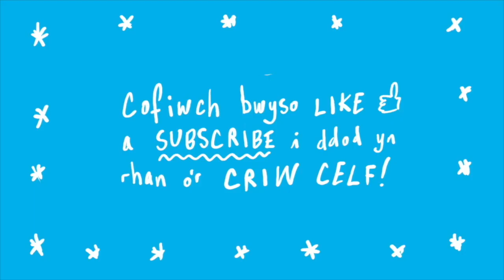CRIW CELF: Sut i arlunio BANER CYMRU | Welsh language how to draw a dragon tutorial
Baner gorau'r byd...ond amhosib i'w arlunio. DIM MWYACH! Dilynwch y camau yma a fyddwch yn giamstar arni mewn chwinciad. Ish.

How to draw the Welsh Flag! The Welsh Dragon is a great flag, but pretty hard to draw - so follow these instructions to get it right every time!